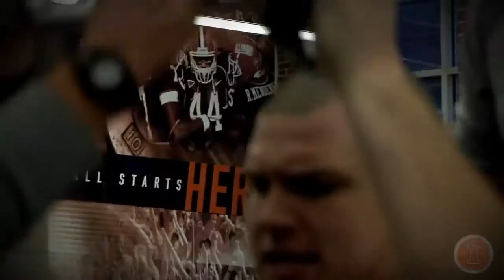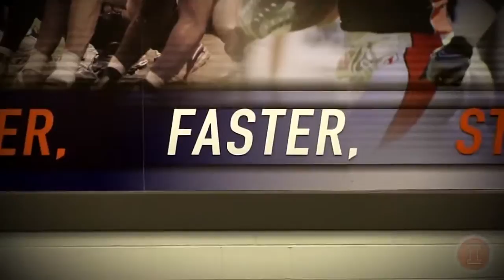Fighting Illini Football Strength and Conditioning